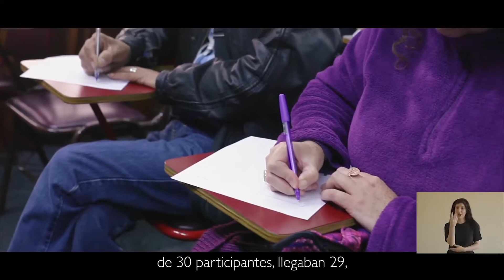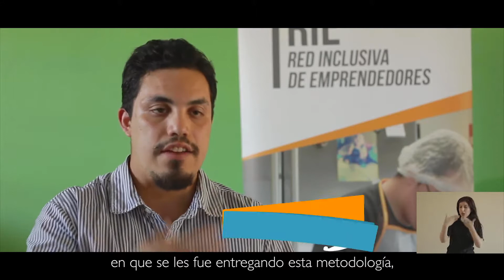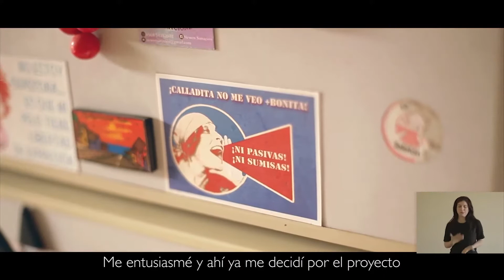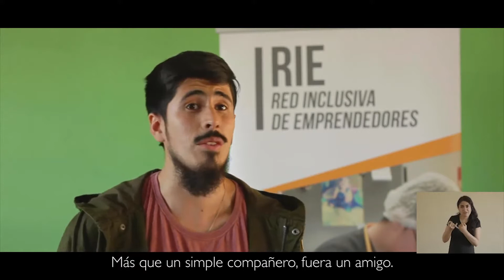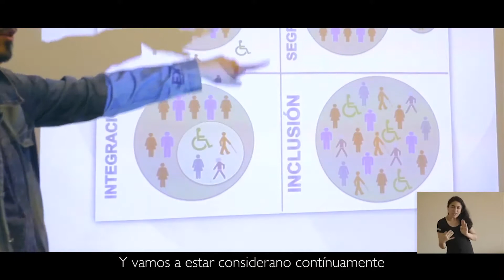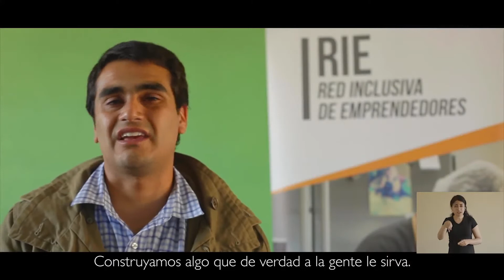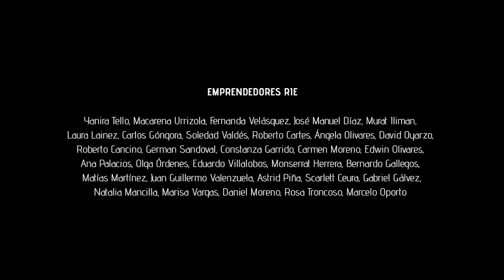Documental RIE (Gen-E)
La Red Inclusiva de Emprendedores (RIE) fue ejecutado por Gen-E, la Incubadora Social PUCV.

El programa tuvo como objetivo principal entregar herramientas y fortalecer capacidades de personas en situación de discapacidad mental, sensorial y física, por medio de la creación de emprendimientos que brinden sustento y logren contribuir a la sociedad a través de sus resultados.

Cabe recalcar que los emprendedores en situación de discapacidad contaron con la colaboración de un estudiante voluntario en el proceso de creación y desarrollo de un emprendimiento. Los alumnos pertenecen a distintas instituciones de educación superior de la región de Valparaíso, pero principalmente a la Pontificia Universidad Católica de Valparaíso.